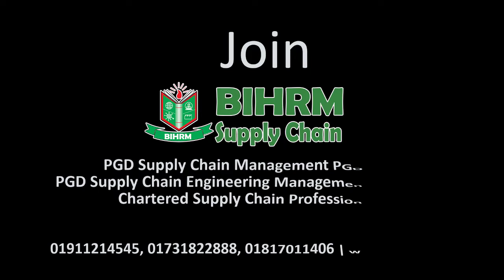BIHRM Supply Chain : Participant Testimonial-Sabriat Hossain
BIHRM Supply Chain department has been offering different supply chain management courses. We offer different supply chain professional certification courses. 1. PG diploma in supply chain management-pgdscm, 2. ‘Chartered Supply chain Professionals’ designation programs  3. Supply chain engineering management    4. Integrated diploma in SCLM.

We provide best Supply Chain Management courses in Asian region. Our graduates has been working successfully in Government, Military, Private, National, International, Multinational companies at Home and Abroad. BIHRM Supply chain faculties are long experienced in professional field, worked and studied in National and Renowned International institutions.
World best course material, syllabus, industry related contents, practical simulation and case study methods makes our programs as best supply chain course in the region and prepare our participants True supply chain professionals which has been helping them for Jobs, promotion or operating a Business. Our procurement management, logistics management certificate programs helped thousands of participants to shine their career and placed in pick of their profession.

PGD Supply Chain |  পিজিডি ইন সাপ্লাই চেইন ম্যানেজমেন্ট @ BIHRM Supply Chain
Admission going on: PGD in Supply Chain Management With world-best practical and applicable contents, instructors and accreditation worldwide. Class facility at Farmgate & Uttara. Be a True supply chain professional @BIHRM supply chain program 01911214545,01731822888,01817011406
Get ‘Chartered Supply Chain Professional’ Designation: Uplift you level of competence in supply chain by joining zenith body of chartered supply chain professionals with work based technical modules and internationally accredited qualification.

সাপ্লাই চেইন হলো পণ্য বা সেবা উৎপাদন ও বিক্রয়ের সাথে জড়িত ব্যক্তি, প্রতিষ্ঠান, সম্পদ, কার্যক্রম এবং প্রযুক্তির একটি নেটওয়ার্ক। প্রস্তুতকারকের কাছে কাঁচামাল সরবরাহ দিয়ে এর শুরু হয়। শেষ হয় সর্বশেষ গ্রাহকের কাছে প্রোডাক্ট বা সার্ভিস পৌঁছে দেবার মাধ্যমে। অর্থাৎ, একটি প্রোডাক্ট বা সার্ভিসের উৎপাদন থেকে শুরু করে তা কাস্টমারের কাছে পৌঁছানোর জন্য প্রয়োজনীয় সব ব্যবস্থা নেয়া। সাপ্লাই চেইন ম্যানেজমেন্ট গুরুত্বপূর্ণ কেন? গ্রাহকসেবার মান বাড়াতে: গ্রাহককে নির্ধারিত জায়গায় নির্ধারিত সময়ের মধ্যে প্রোডাক্ট বা সার্ভিস পৌঁছে দিতে পারা. দেশে আন্তর্জাতিক বাণিজ্য ও শিল্পকারখানা গড়ে উঠলেও প্রশিক্ষণের অভাবে সে অনুযায়ী সাপ্লাই চেইন ম্যানেজমেন্ট বিষয়ে দক্ষ জনশক্তি তৈরি হয়নি। এ লক্ষেই 2002 সালে প্রতিষ্ঠিত BIHRM Supply Chain: সাপ্লাই চেইন ম্যানেজমেন্ট কোর্স গত 11 বসর ধরে সফল ভাবে পরিচালনা করছে । আমাদের গ্রাজুয়েটরা দেশে বিদেশে সরকারি,বেসরকারি,ব্যাঙ্ক,এনজিও,মিলিটারি সার্ভিসে কাজ করছে । BIHRM Supply Chain এ শিক্ষক এবং ট্রেইনার বিদেশে-দেশে শিক্ষাপ্রাপ্ত এবং কর্মক্ষেত্রে দীর্ঘদিনের অভিজ্ঞতা সম্পন্ন । বিশ্ব সেরা কোর্স মেটেরিয়াল, সিলাবাস, ইন্ডাস্ট্রি রিলেটেড কন্টেন্টস, ব্যবহারিক পর্যালোচনা ও কেস স্টাডি মাধ্যমে একজন সত্যিকারের সাপ্লাই চেইন প্রফেশনাল হিসেবে আমাদের গ্রাজুয়েটদের গড়ে তুলছে, যা তাদের চাকুরী,পদোন্নতি এবং ব্যবসা ক্ষেত্রে সহায়তা করছে

Class at Farmgate, Uttara. 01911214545, 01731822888, 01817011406,